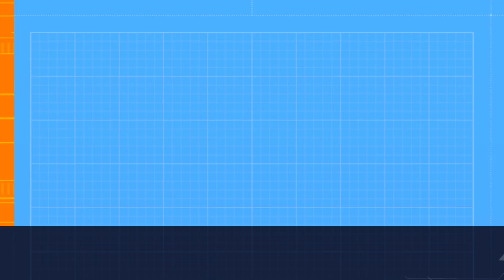CHEEF BALI FREESTYLES @ BOSS LADY PARTY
CHEEF BALI PERFORMS AT TONIA CHAMPAGNE BIRTHDAY CELEBRATION